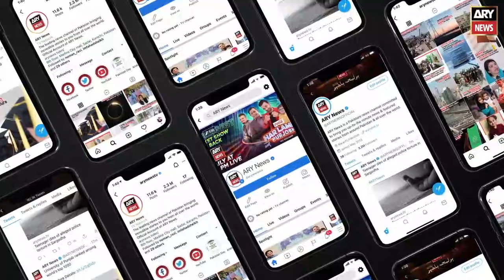Court grants bail to MPA Nazir Chauhan